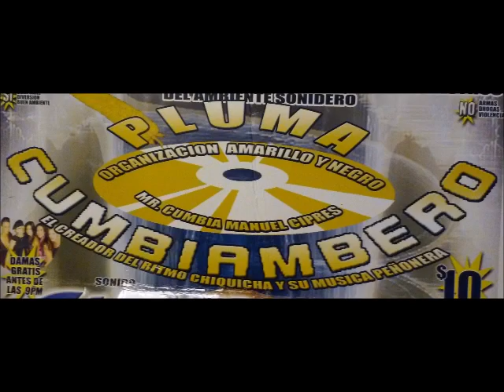CUMBIA EN LA COSTA(correguida y aumentada)EL CHICLES